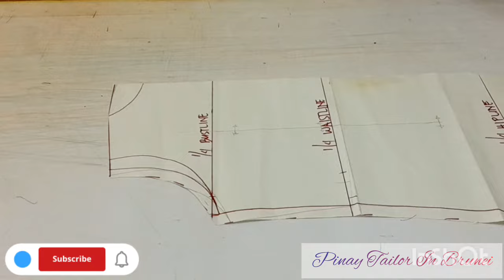HOW TO MAKE VERY EASY OFF SHOULDER BLOUSE/TUTORIAL/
Hello guys,
PINAY TAILOR IN BRUNEI!
My channel is all about sewings, tutorial, tips and tricks, diy, vlogs, style, fashions and Live Strem.

Thank you guys to come and join to  my channel and supporting me.

And also connect everyone who's come and join to my live stream to support  me.

THANK YOU TO YOUR SUPPORT TO MY CHANNEL!